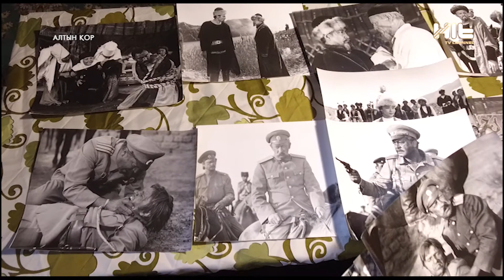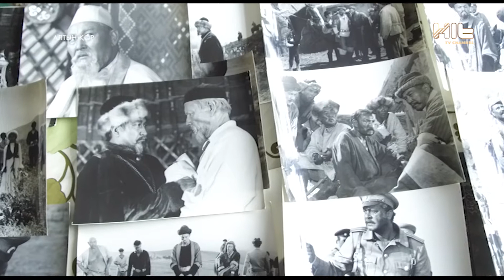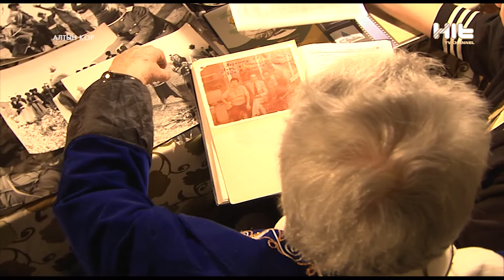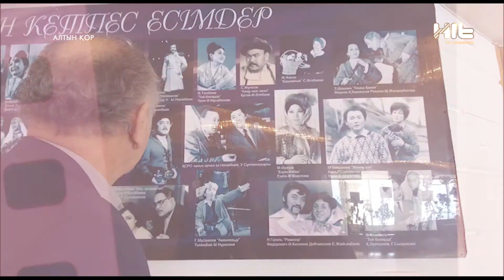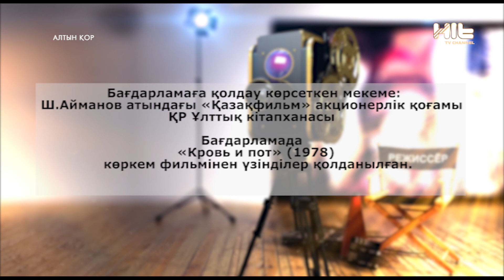АЛТЫН ҚОР: Қан мен тер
Көрермен үшін қай кезде де бір киноның тарихы ондағы кейіпкерлердің тағдыры қызық. «Алтын қор» елдің ерекше назарына іліккен, ықыласына бөленген ірі тұлғалардың өмірінен сыр шерткізетін кішігірім деректі фильм деуге болады. Бағдарлама аты аңызға айналған актерлердің, туынды режиссерінің, сценаристің басындағы шаттығы мен мұңын, қуанышы мен өкінішін барынша ашып көрсетеді. Сондай-ақ, түсірімдегі сіз көрмей, естімей қалған сәттерді әдемі әзіл, қағытпа қалжыңмен баяндайтын боламыз. Көрермен Хит Тв арнасы арқылы әр сүйікті киносының қалай түсірілгенін бүкпесіз білмек. Яғни, ішкі кухниясына ене отырып, қызықты мәліметтермен таныса алады. Қазақ киносының ғажабы мен азабын, серпіліс мен сілкінісін бірге білейік!